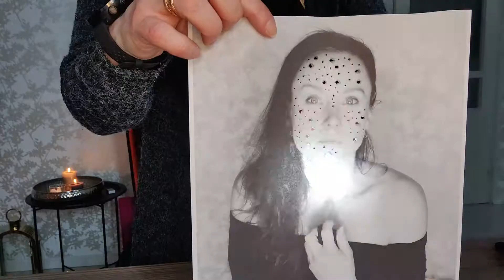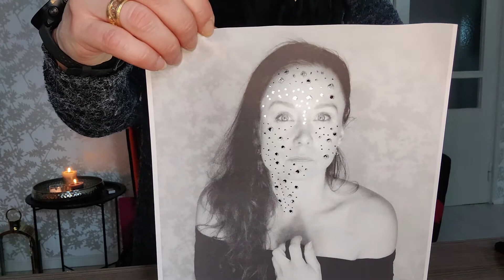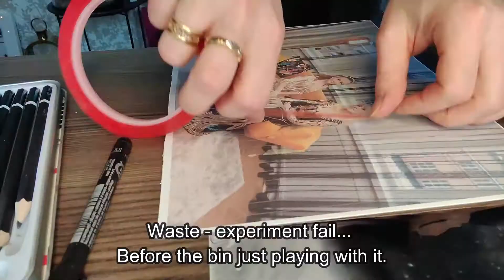Hybrid Photographing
Hybrid Photography for Creative Experimentation course, domestika.org